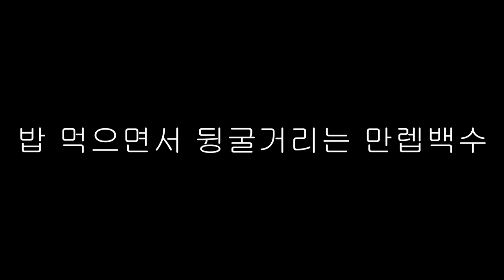미소를 짓게 만드는 귀여운 동물들 웃긴짤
댕댕이, 강아지, 고양이, 아깽이, 동물영상, 웃긴동물, 귀여운동물, 귀여운영상, 힐링영상